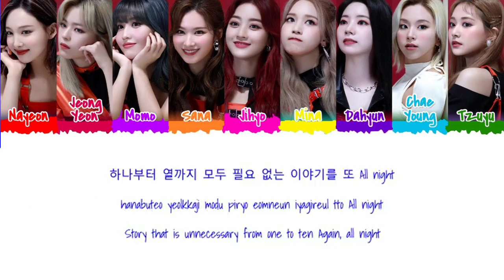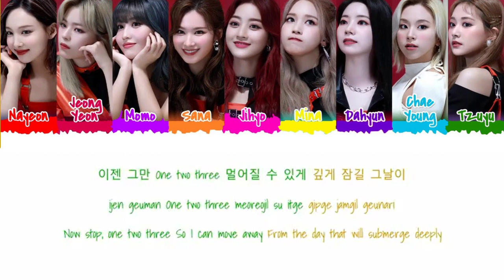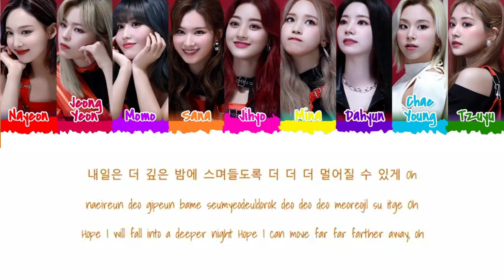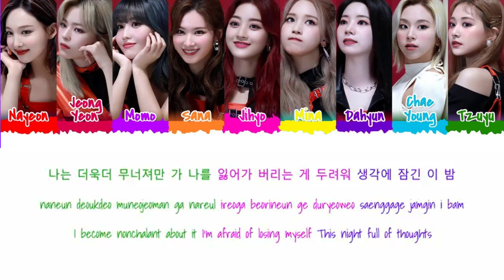TWICE (트와이스) - Up No More (Color coded lyrics Han/Rom/Eng/가사)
• Artist: TWICE (트와이스)
• Song ♫: UP NO MORE
• Album: Eyes Wide Open
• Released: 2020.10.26